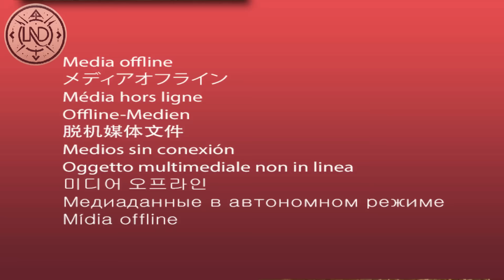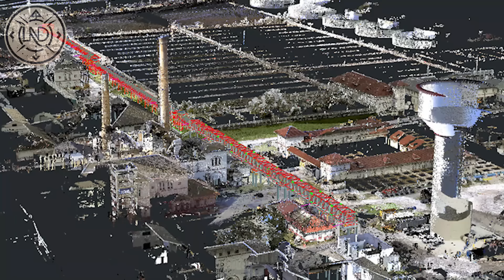EVIDÊNCIAS REVELAM COMO AS PIRÂMIDES EGÍPCIAS FORAM REALMENTE CONSTRUÍDAS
O mistério das pirâmides resolvido: como elas foram realmente construídas. A Grande Pirâmide de Gizé, construída há milhares de anos, tem sido uma fonte de fascínio e mistério durante séculos. A escala da pirâmide, a engenharia de precisão e o fato de ela ter resistido ao teste do tempo deixaram muitos se perguntando como os antigos egípcios conseguiram construir uma estrutura tão incrível. Descobertas recentes lançaram nova luz sobre a construção das pirâmides, e agora acredita-se que um braço do rio Nilo, há muito enterrado, desempenhou um papel crucial no transporte dos enormes blocos de pedra usados ​​para construir as pirâmides. Mas como é que os antigos egípcios moviam e posicionavam estes blocos com tanta precisão, e que outros segredos estas estruturas antigas guardam? Vamos descobrir..

Caso haja alguma dúvida, correção ou preocupação em relação ao conteúdo compartilhado, solicitamos gentilmente que entre em contato conosco pelo e-mail . Estamos comprometidos em corrigir eventuais equívocos e em melhorar continuamente a qualidade de nossas publicações.